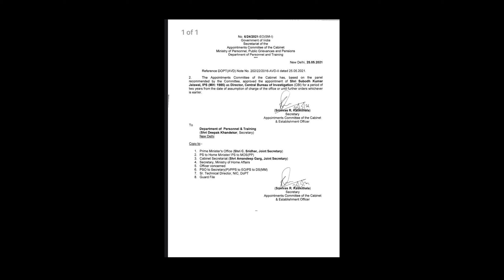Who Is CBI New Director Subodh Kumar Jaiswal ? | The Twinkling Icons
IPS officer Subodh Kumar Jaiswal on Wednesday took charge as director of the CBI, officials said. Jaiswal is a 1985-batch officer of the Maharashtra cadre. He was till now serving as the chief of the CISF. He has also served as Maharashtra’s director general of police in the past.

The Central Bureau of Investigation (CBI) was working without a regular chief for over three months after Rishi Kumar Shukla completed his two-year tenure on February 3.